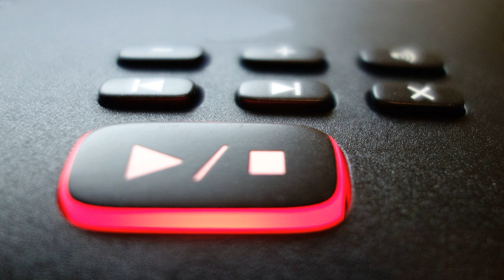Callcenter Scamanruf - Abzocker hat die Schnautze voll von meinen Fragen